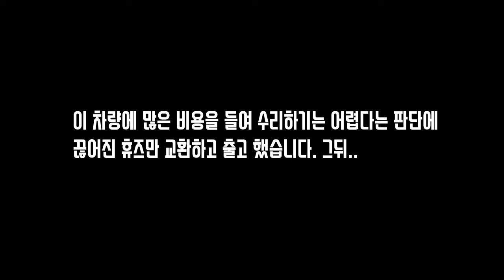빠삐용의 일상. 구독자의 sos